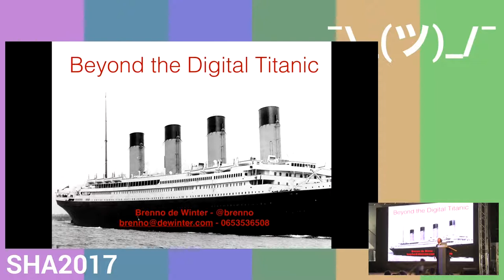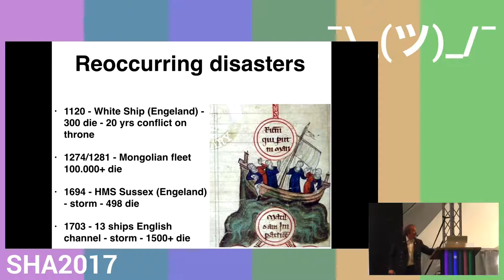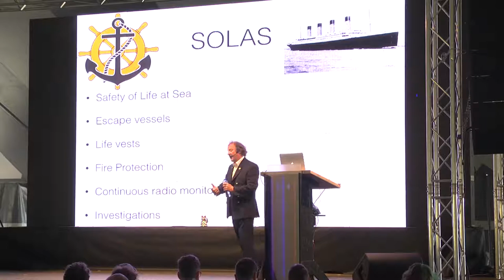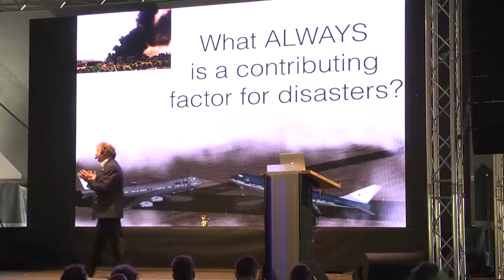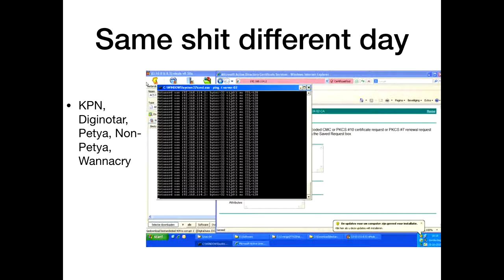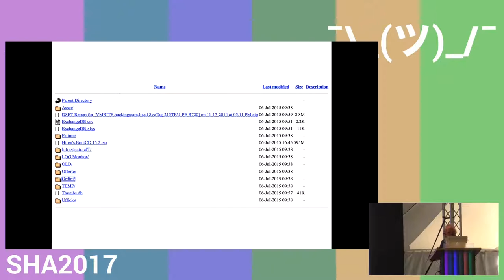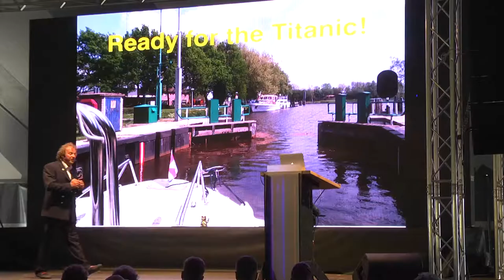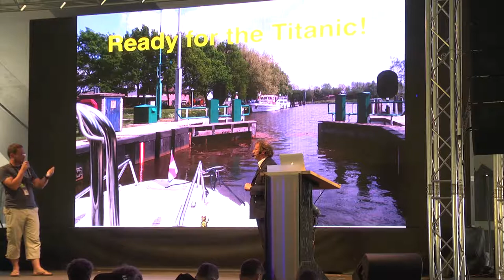Beyond the Titanic (SHA2017)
Learning from dataleaks

Slowly ignorance over dataleaks are vanishing. We start to accept that there are vulnerabilities that affect us on a daily basis. Yet we are terribly slow in learning from these incidents. What would you learn if you were to dig deeper into dataleaks as if it were a disaster? During this presentation we explore some lessons learnt.

Brenno de Winter